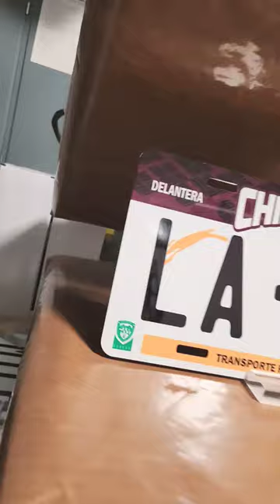chihuahua fyp short shorts truck car 4x4 latinos mustang civic camaro subaru challe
Enlace de mi TIENDA para realizar sus PEDIDOS ⬇️⬇️